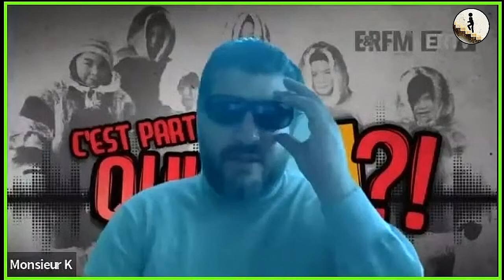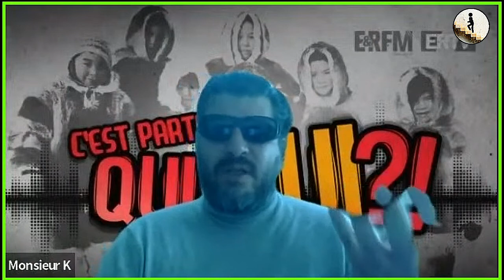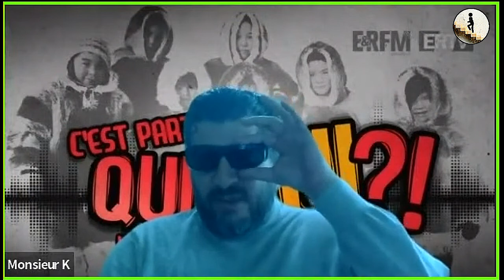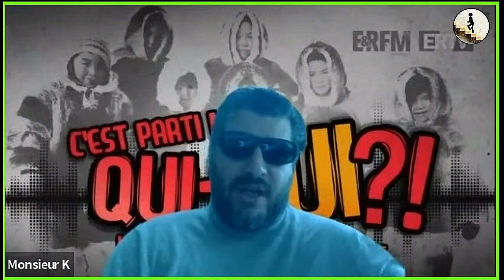Xavier Poussard - Macron et les vieux, Alexis Kohler, l'affaire Jean Michel Trogneux , Natacha Rey